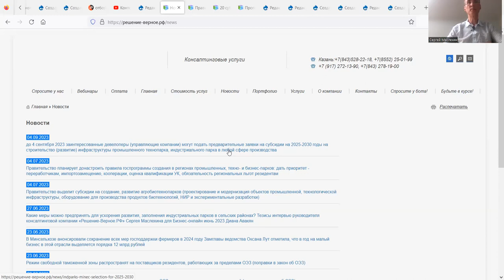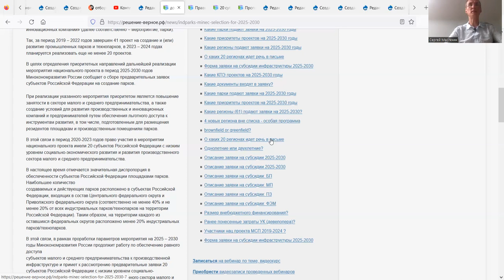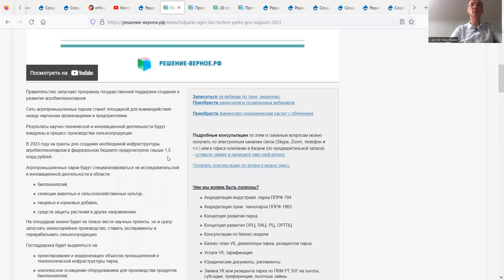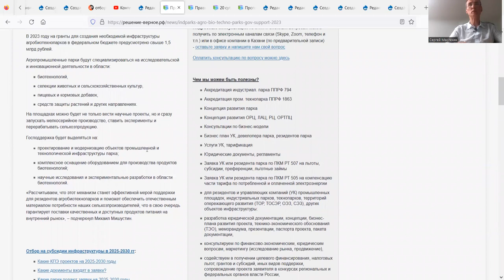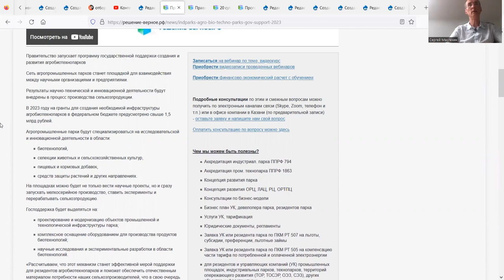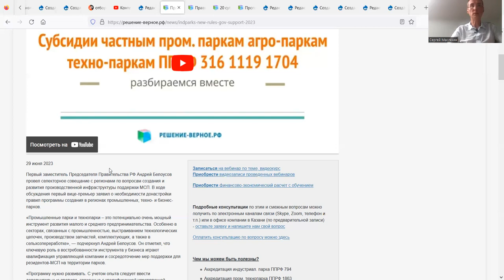Субсидии до 1,5 млрд.рублей в 2023 на агробиотехнопарки (биотехнологии, селекция, био-добавки, СЗР)